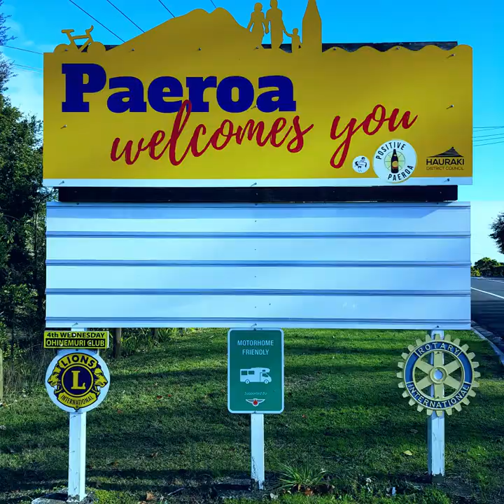Man With a Trailer - Waihi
New Zealand ,North Island , Waikato service